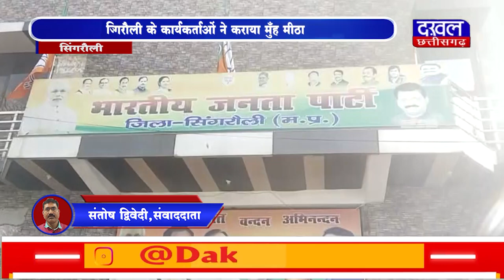DAKHAL NEWS सिंगरौली के कार्यकर्ताओं ने कराया मुँह मीठा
सिंगरौली के कार्यकर्ताओं ने कराया मुँह मीठा
जिला अध्यक्ष राम सुमिरन गुप्ता ने दी बधाई